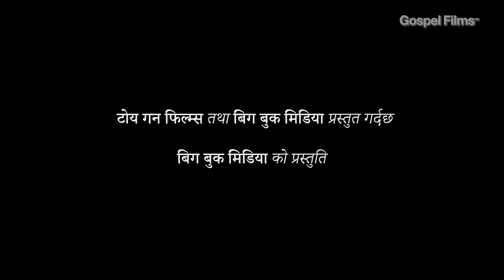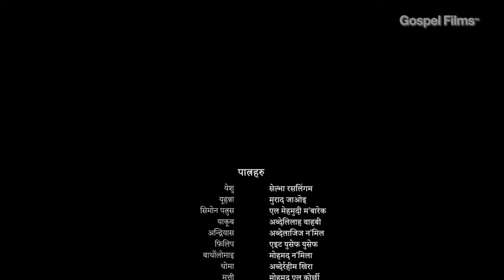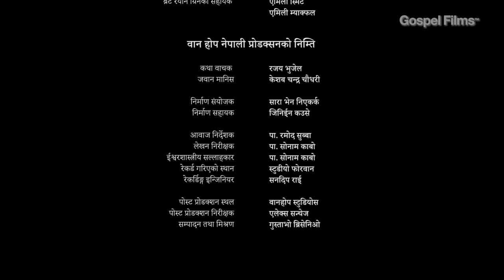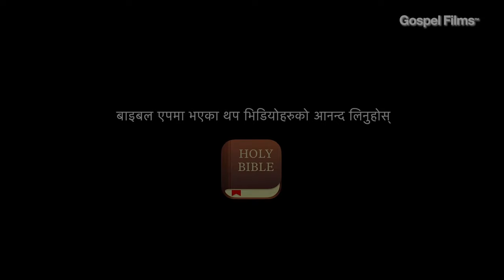नेपाली क्रिसमस फिल्म भाग 7 Nepali Christmas Film Part 7